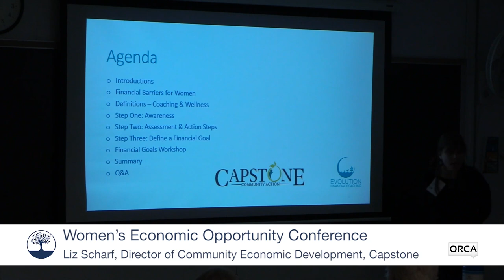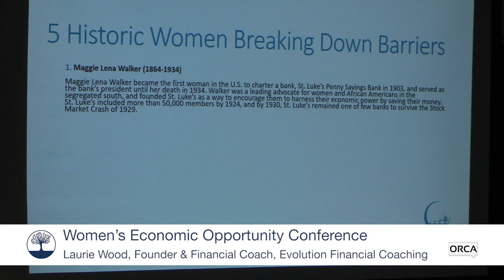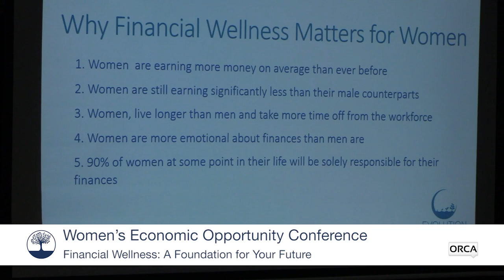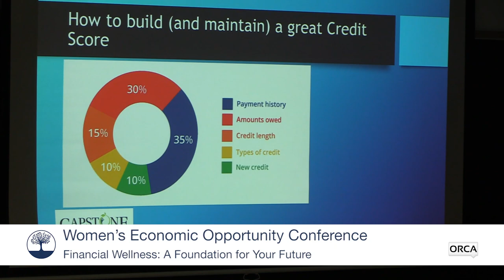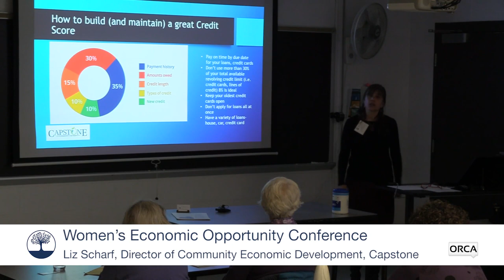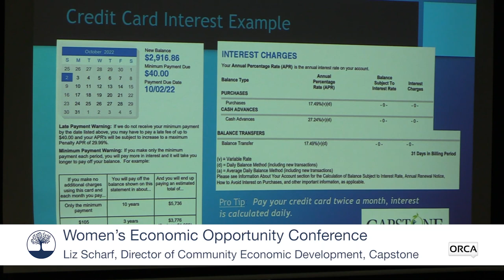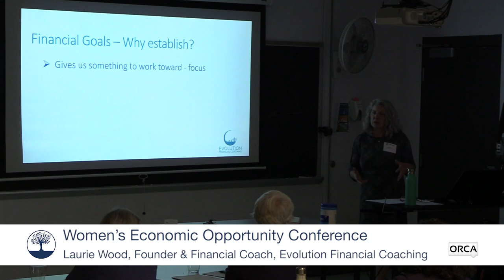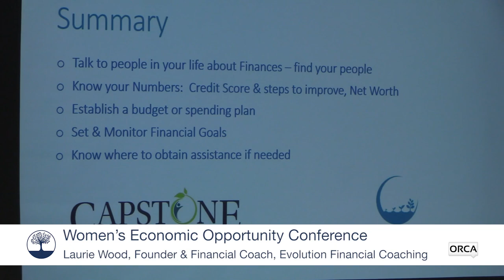25th Women’s Economic Opportunity Conference - Financial Wellness Workshop 10/1/2022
Financial Wellness: A Foundation for Your Future Workshop 10/1/2022